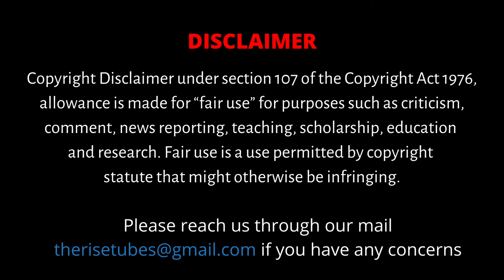Darbar Movie Review | Honest Review | Rajinikanth | Nayanthara | A.R. Murugadoss | Anirudh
A straightforward and honest review of Darbar movie starring superstar Rajinikanth, Nayanthara, yogi babu, Nivetha Thomas, Sunil Shetty with music by rockstar Anirudh and directed by A.R.Murugados without any bias. We call a spade as a spade. The Rise Nalla Cinema aims to provide viewers reviews of films without and bias and with utmost honesty so that you will get benefitted and as well as informed about making your choice.

CREDITS
Scripted & Anchored by               - S. Dinakaran